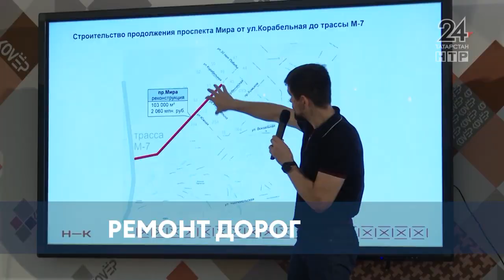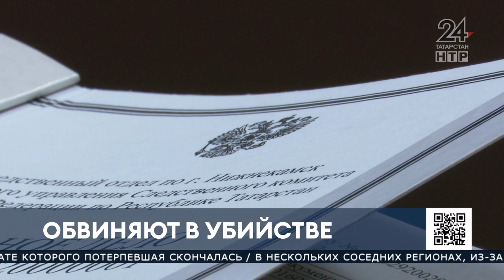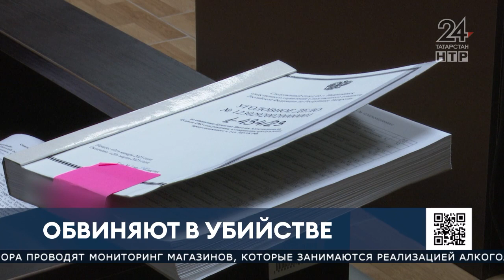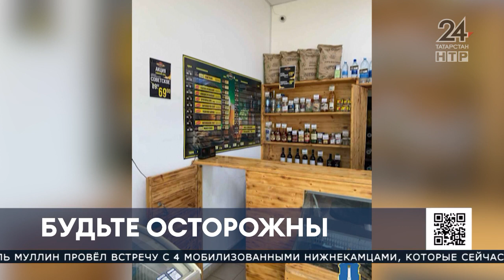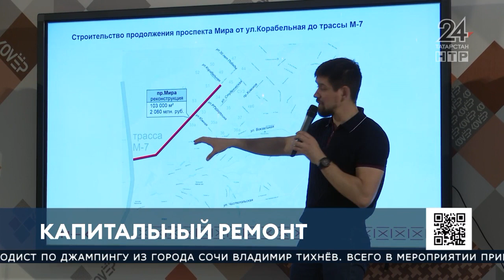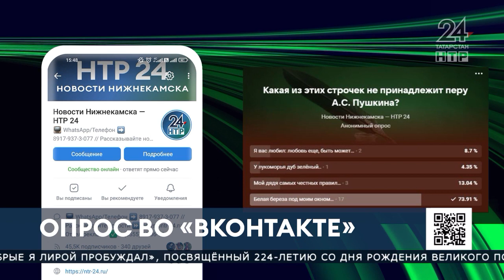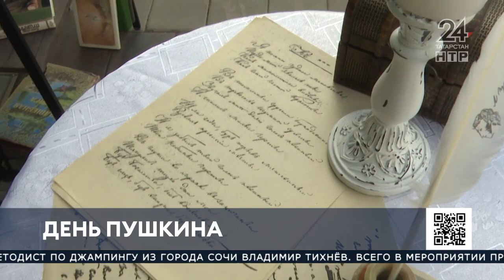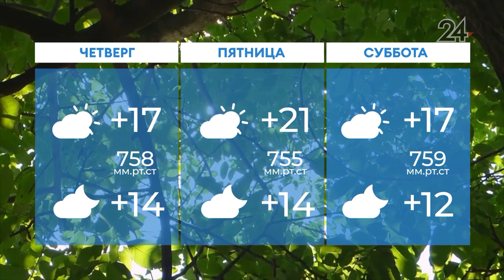Новости Нижнекамска. Эфир 6.06.2023